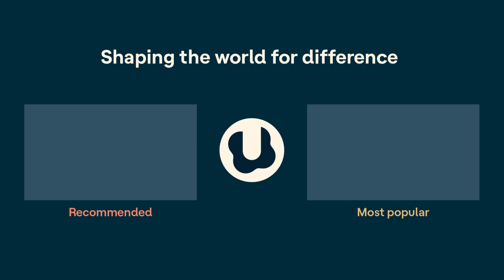ADHD and messiness (Jeannie's story) | ADHD Aha!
Kids and adults with ADHD can have a hard time keeping things tidy. That’s true of Jeannie Ferguson, a plus-model in Brooklyn who describes herself as “messy.” Jeannie was diagnosed with ADHD in college, and her wife Tosh also has ADHD.

Jeannie gives Laura a detailed walk through what goes on in her brain when she tries to clean. She also shares what led to her ADHD diagnosis, why as a Black woman she hesitated to get evaluated, and what it’s like when two people with ADHD are married.

To find a transcript for this episode and more resources, visit the episode page at Understood.

Understood is a nonprofit and social impact organization dedicated to shaping a world where the 1 in 5 people who learn and think differently can thrive. Learn more about “ADHD Aha!” and all our podcasts at u.org/podcasts.